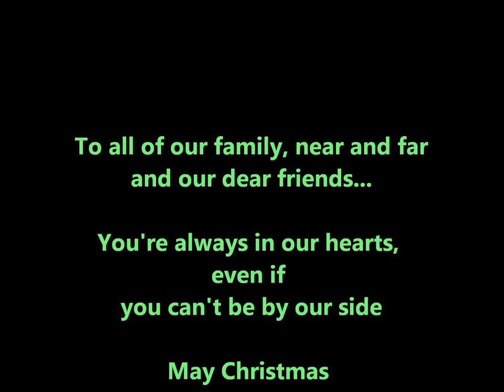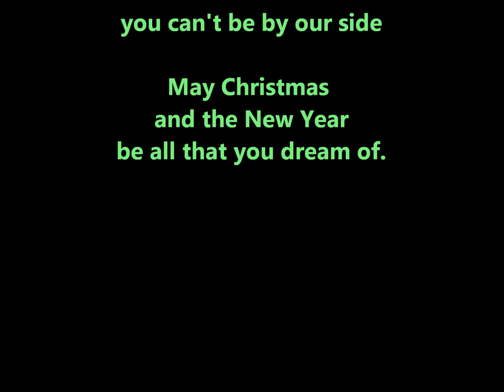Merry Christmas From Our House To Yours - Sung by 'Reunited' Sharron Sillett & Lucy McDaniel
Reunited sing this Buck Owens classic for Christmas